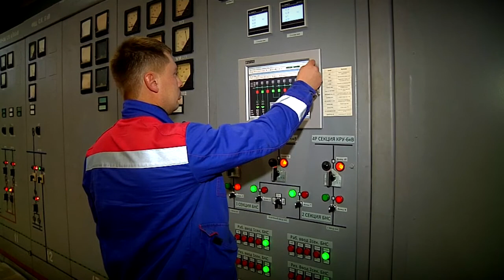Тверская генерация объявляет об открытии новых вакансий